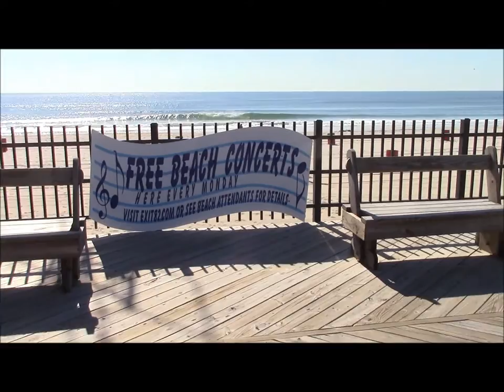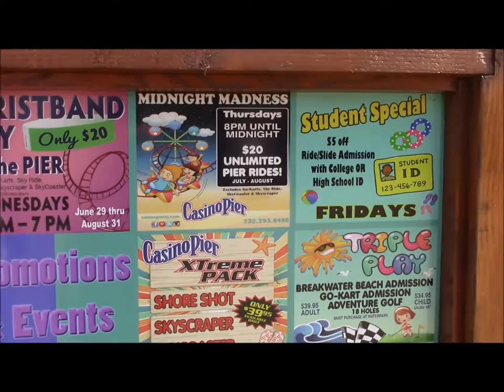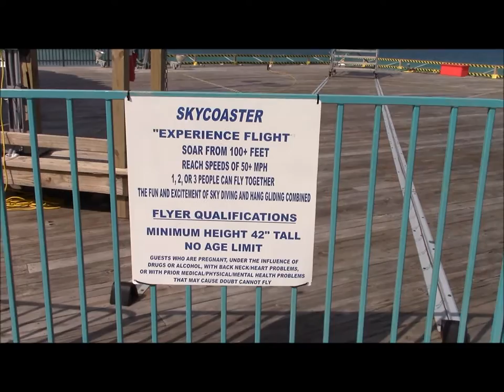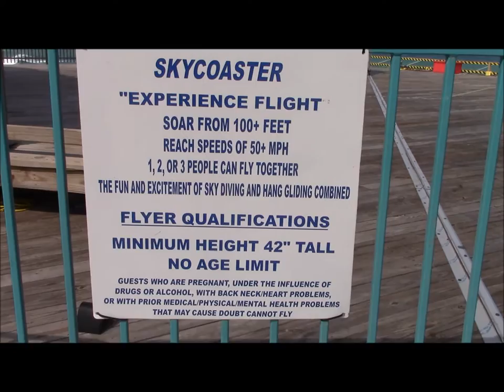spicy cantina in seaside heights 2016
seaside park. casino pier. air race. musik express. wave swing. shore shot. ocean terrace condominiums. swimming pool. lucky leos. coin castle. karma. savor. jersey shore cafe. super storm. sonny & rickeys. sawmill. beachcomber. jimbos.